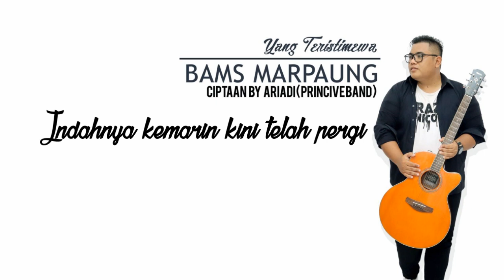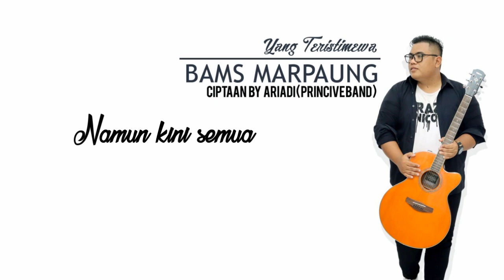YANG TERISTIMEWA || BAMS MARPAUNG ( Official Lyrick Video )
Yang Teristimewa ( Ciptaan Ariadi "Princive Band" )

Lukiskan ke..letihanku hingga ku endapkan peri
indahnya kemarin kini telah pergi
seakan bibir membeku tak mampu ungkapkan
akankah tanpamu kubertahan..
namun tanpamu ku lelah
reff :
jika kau berikan senyuman itu padaku disetiap malamku
mesti luka dan bebanku akan mudah terhapuskan
yakin aku inilah hidup takkan mungkin slalu bersama,
disini jalani hari salamanya

hooooo.

namun kini semua tlah jauh berubah
tapi tak ada satupun yang tergantikan
tentangmu tentang mimpi yang tlah terhenti
akan kah hati itukan kembali.

Terima Kasih Sudah Nonton Sampai Habis, Salam Kompak Selalu
sering nonton Live IG aku ya !!

Property
CANON M50
SONY A7II MARK II
SAMSUNG NOTE 9
MIC RODE
Editing
KINE MASTER
ADOBE PREMIER
CORELVIDEOSTUDIO